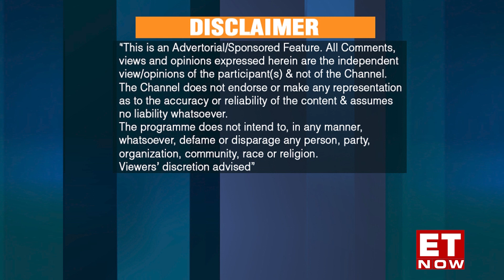Skillmine Technology Consulting, featured on ET NOW - Greatest Brands & Leaders 2023-24